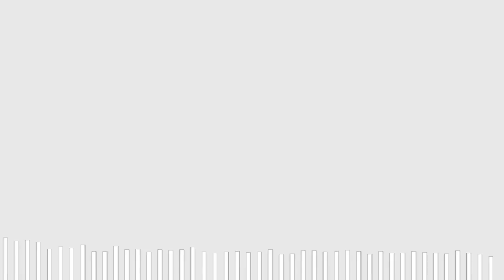SINKO PESO y FLOPPA 𝕍𝕊 SEU MADRUGA (Official Theme)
tema del sinko peso y fopa kontra el seu madruga